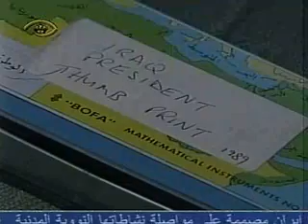MOSAIC: World News from the Middle East 03/21/03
The Peabody Award-winning Mosaic features selections from daily TV news programs produced by national broadcasters throughout the Middle East, translated when necessary into English. Link TV is an independent national network providing Americans a global perspective on world issues and cultures, now available in one out of four US homes. Baghdad Barraged By Bombs  (Abu Dhabi TV, UAE); Iraqi Soldiers Flee to Kurdish Controlled Areas  (Abu Dhabi TV, UAE); Saddam Survives Attacks, U.S. Presses On  (Al Manar TV, Lebanon ); Iraqi Minister of Interior Affairs Appears at a Press Conference with Guns in Hand  (Al Manar TV, Lebanon ); King Abdullah Speaks to His People on the War on Iraq  (Jordan TV, Jordan );...